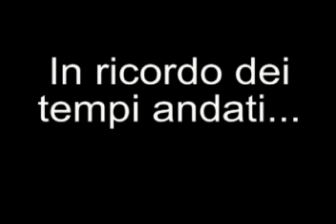Coppa Tabarlica, Dervio 1970